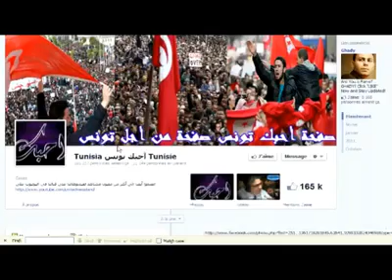chaos total à tunis حرب بدوار هيشر في العاصمة تونس